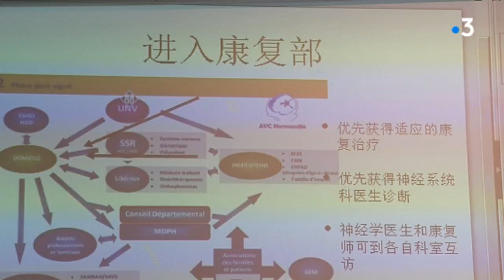Le Havre : des médecins chinois curieux de notre prise en charge des personnes âgées